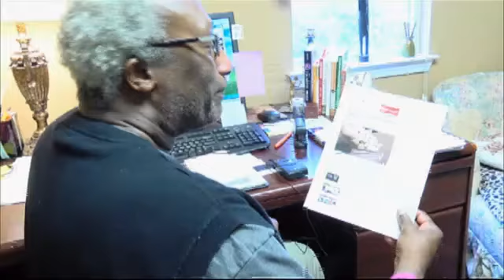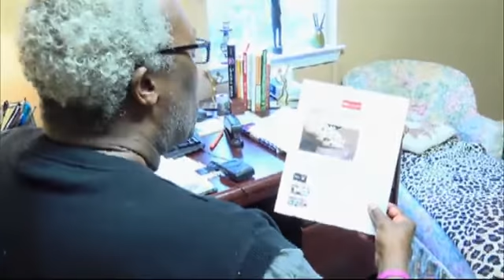A Drug Dealer's Target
When many people think of
 Ecstasy a rave, filled with thousands of people It is sweaty and high
energy. That is why it is called a club drug.

Now, because of
this drug, a young man in his twenties, Robert Allen, is dead after a
possible Ecstasy overdose. Two other men are in stable condition after
an overdose. Both admit to taking the drug while partying at the River
City Event Hall.

These men all fall in the target market for the drug, early teens to late twenties.
What is scary is the drug is targeted to youth, it is brightly colored and can have images such as peace signs printed on it.

"Most
 people try it between 13-and-18. That's the market," said Michael
Meriweather, a primary therapist for chemical dependency at Focus
Healthcare of Tennessee. "Sellers know to get you hooker at that age,
and you'll continue to use it as long as you're partying, clubbing."

The club drug is man made, and users do not have any idea what chemicals are being used or where it was made.

"The
 people making it don't have your health in mind," said Allen. "They
want you to keep using, whatever will hook you. That's what they put in

Chemical dependency therapists tell us many people using
Ecstasy are polydrug users, and are looking to keep their euphoric high.
 The high from Ecstasy only last 3-to-5 hours, that is how people end up
 overdosing. They keep taking more to hold on to their high.

When someone is a frequent user of the drug, they need a stronger dose to get the same high.

Overdosing can lead to stroke, liver, and heart failure.